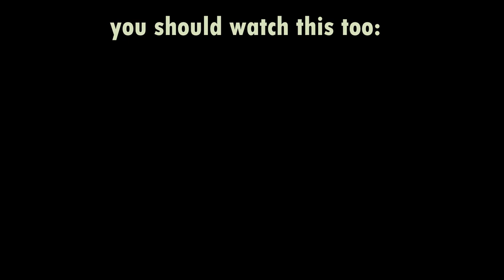Reaction to KATRINA KAIF: 🔥 HOT BOLLYWOOD SONG Gale Lag Ja | De Dana Dan | Akshay Kumar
Language: German
Subtitle: English

XXX
Code: 2Minute
XXX
XXX